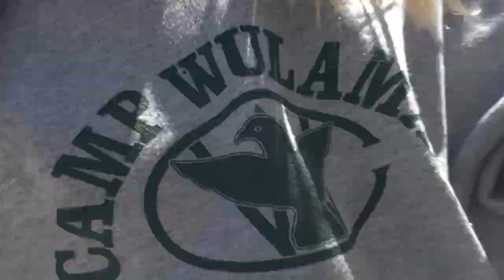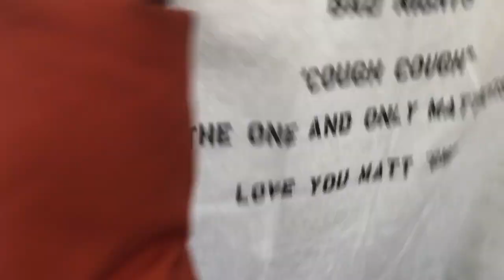EATING BRICKS 🧱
Damn